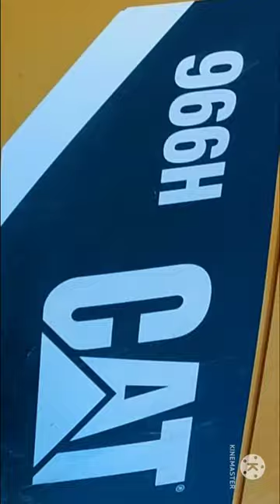تعمير گیربکس لودر کاترپیلار ۹۶۶H